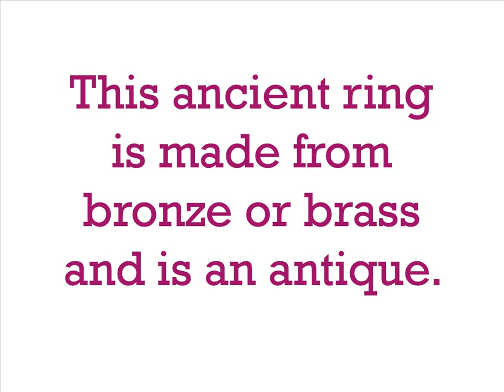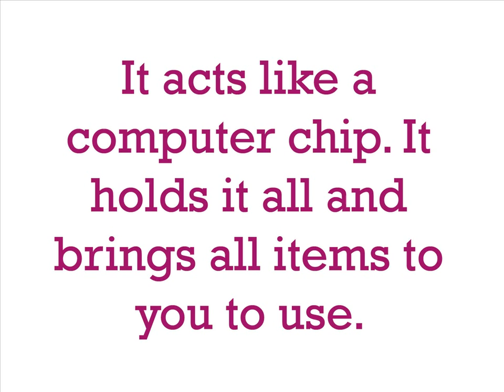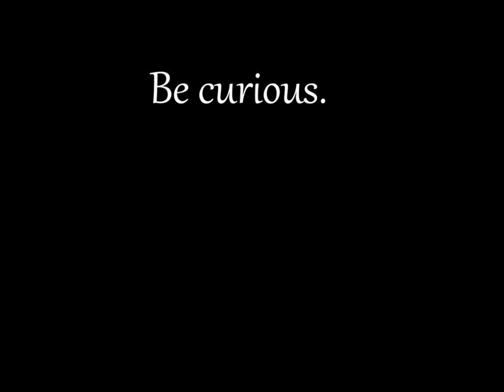Hologram Ring of Alexandria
The Library of Alexandria was one of the largest and most famous ancient libraries. The library was a scholastic hotspot and its purpose was to gather as much information about the world as possible. It was stacked full of scrolls and books from all corners of the globe and it had information on every topic. It was a travesty that this library and all its information was destroyed and no longer exists today. Or does it?

THE STONE COMES FROM SHINE AND WAS IN THE VATICAN ARCHIVES AT ONE POINT.

This ring holds all the hologram information that the library held. The library worked on hologram. The ring is like a computer chip. They would go, and just like a library or search engine today, search for what they wanted and then it would appear in front of them so they could study and use the power of whatever they called up.

One of the things the Vatican called up was the ARK OF COVENANT because they were able to archive it and the power of it inside the library. All things in the library they have, so the Ark of Covenant in this physical form sits now in the Vatican because it would release the people from bondage if they held its power. Some of the pieces are still out there but the Ark is in the Vatican.

The ring is ancient and is a slight purple color, yet clear. It is a gazing ball type piece. This is a piece that has unlimited possibilities and that can accomplish a lot for you.

THIS RING CAN GIVE YOU ACCESS TO TONS OF AMAZING THINGS. IT HOLDS ALL AND BRINGS ALL TO YOU TO USE. THE RING IS ANTIQUE AND MADE FROM BRONZE OR BRASS. THIS IS A GREAT PIECE.